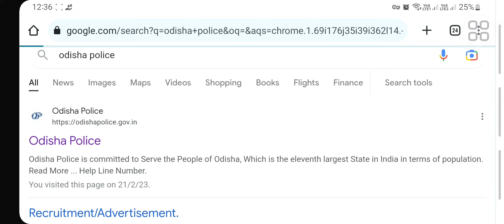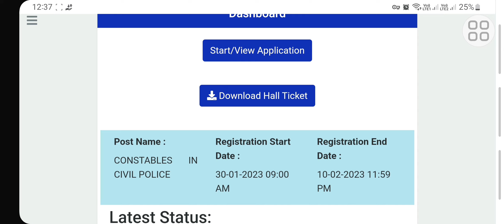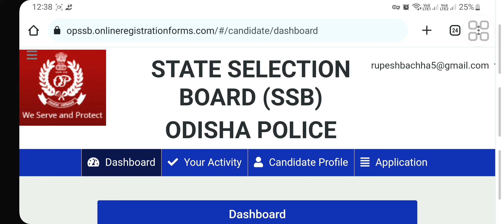ODISHA POLICE CONSTABLE ADMIT CARD DOWNLOAD | ADMIT CARD IS AVAILABLE | HOW TO DOWNLOAD ADMIT CARD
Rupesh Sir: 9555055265